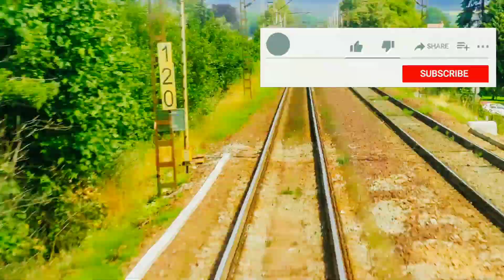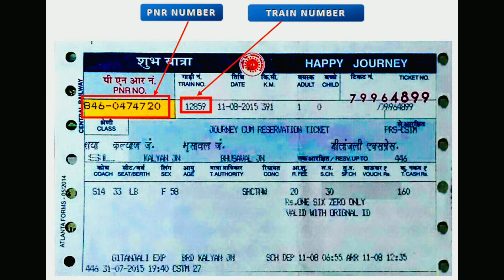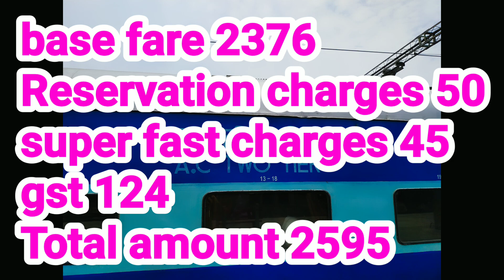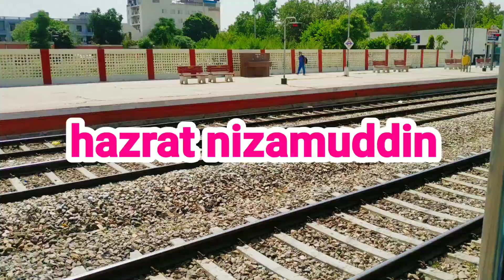मराठवाड़ा संपर्क क्रांति एक्सप्रेस | Nanded To Delhi Train | Train Information | 12753 Train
For business enquiry - मराठवाड़ा संपर्क क्रांति एक्सप्रेस भारतीय रेलवे से संबंधित संपर्क क्रांति एक्सप्रेस श्रृंखला की एक सुपरफास्ट एक्सप्रेस ट्रेन है - दक्षिण मध्य रेलवे ज़ोन जो भारत में हजूर साहिब नांदेड़ और हज़रत निज़ामुद्दीन के बीच चलती है।

इस ट्रेन के प्रमुख स्टेशन हैं

हजूर साहिब नांदेड़
परभणी जंक्शन
औरंगाबाद
मनमाड जंक्शन
जलगाँव जंक्शन
भोपाल जंक्शन
झांसी जंक्शन
आगरा छावनी
हजरत निजामुद्दीन

 Marathwada Sampark Kranti Express is a Superfast express train of the Sampark Kranti Express series belonging to Indian Railways - South Central Railway zone that runs between Hazur Sahib Nanded and Hazrat Nizamuddin in India.

The major stations of this train are

Parbhani Junction
Aurangabad
Manmad Junction
Jalgaon Junction
Bhopal Junction
Jhansi Junction
Agra Cantonment
Hazrat Nizamuddin